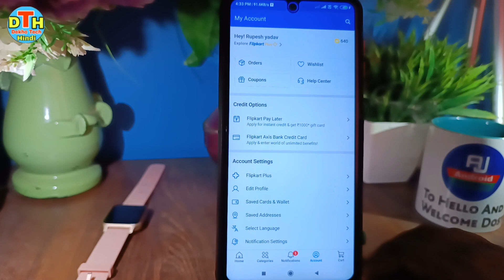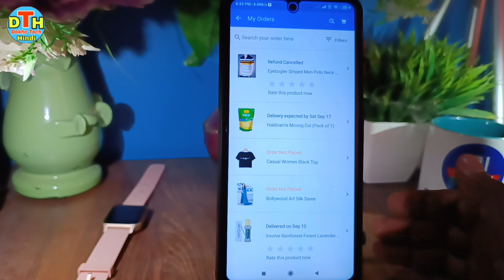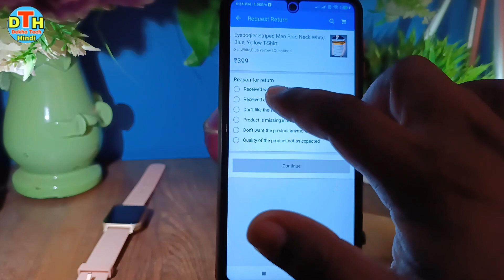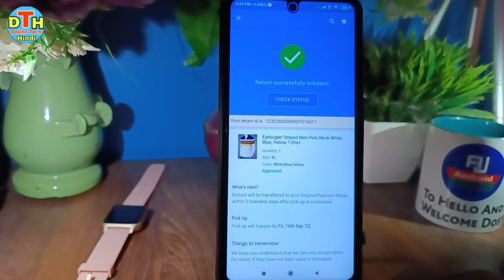flipkart product return kaise kare😢 | flipkart product exchange/return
hello dosto namste kaise hai aap loag video me hm loag baat karenge ki flipkart item return kaise kare ya flipkart order return kaise karte hai sikhe